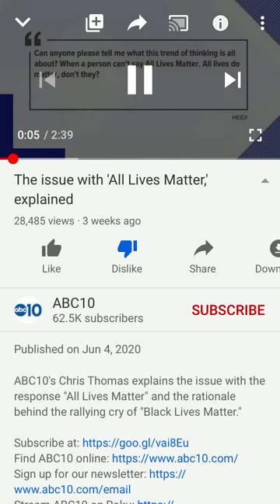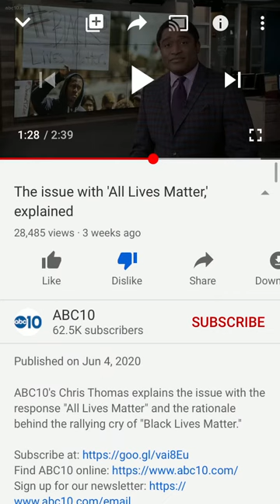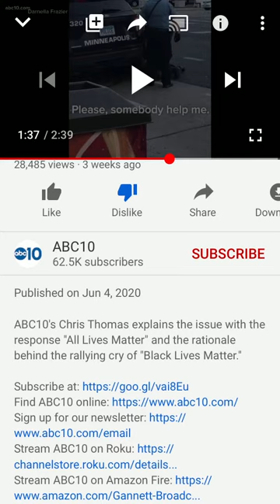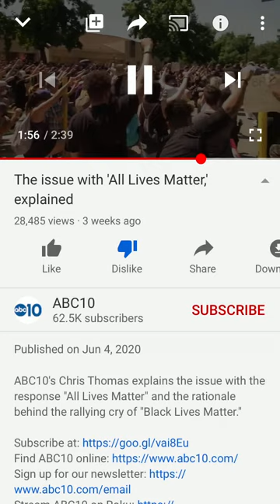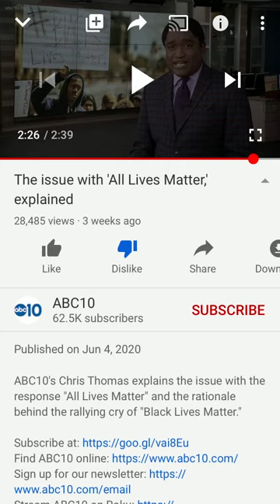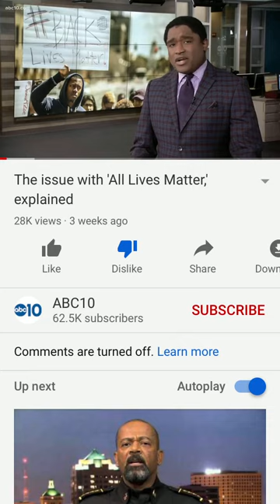The issue with ‘black lives matter’ explained.